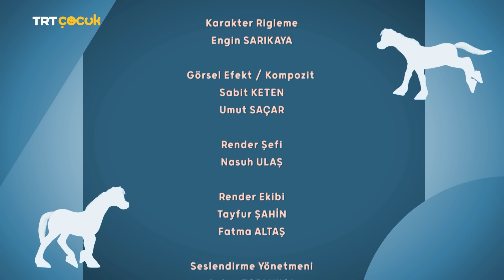Doru | Çiftlikten Çok Uzakta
Çiftliği almalarından bu yana çok uzun bir zaman geçmesine karşın, çiftlikte hala hiçbir at olmaması artık Gürbüz’ün sabrını taşırmıştır. Son çare olarak bu duruma tüm deneyimiyle(!) el atmayı isteyen Gürbüz, ikizlerle beraber ormana tuzak kurmaya gider...

 Fakat Gürbüz’ün çok güvendiği deneyimleri, ormanda başına gelmedik iş bırakmaz ve bir noktada ikizlerden ayrı düşmesine sebep olur. Aynı sıralarda sürüdeki herkesten önce uyanan Doru ve Karatay, hem koşu antrenmanı yapmak hem de yarışmak için ormanda koşmaktadırlar.

 Yarışa kendilerini fazla kaptıran taylar, bir noktada hiç ummadıkları biriyle, yani Gürbüz’le burun buruna gelirler! Bu tuhaf karşılaşma çok geçmeden daha da tuhaflaşır. Ormanda tek başına kalmış olan Gürbüz, eve dönebilmek için taylardan adeta yardım istemektedir.

 Doru, geçmişte zorda kalan eski çiftlik sahiplerine Demirkır’ın yardım ettiğini hatırlar ve Karatay karşı çıksa da Gürbüz’ü evine ulaştırmaya karar verir. Taylar, Gürbüz’le birlikte çıktıkları “Gürbüz’ü kurtarma yolculuğu”nda, bu iri yarı ve sert görünümlü insanın, hiç ummadıkları, değişik hallerine de şahit olurlar...

 Sonunda çiftlik evine geldiklerinde ise o ana kadar masumluğunu korumuş olan Gürbüz’ün içinden, tekrar sert mizaçlı çiftlik sahibi çıkar. Fakat Doru ve Karatay çevikliklerini kullanarak, çiftlik sahiplerini kendi tuzaklarına düşürürler ve onların elinden kurtulmayı başarırlar.